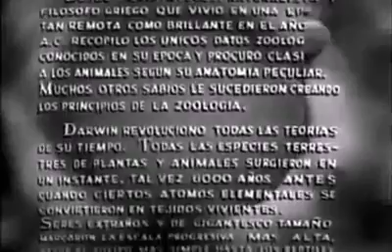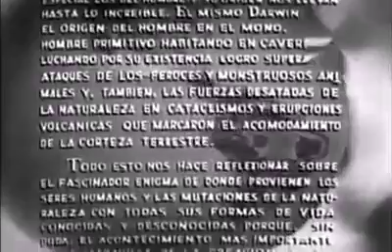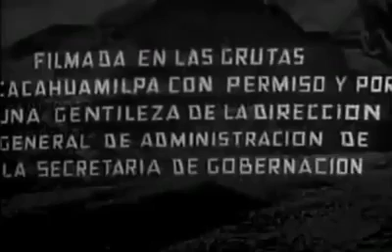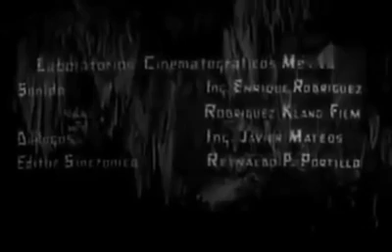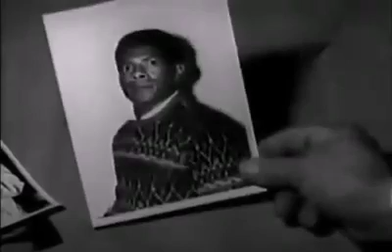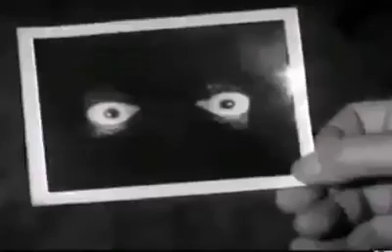Aventura Al Centro de La Tierra